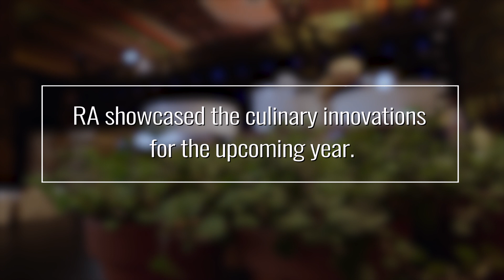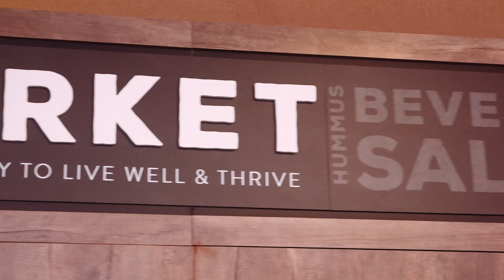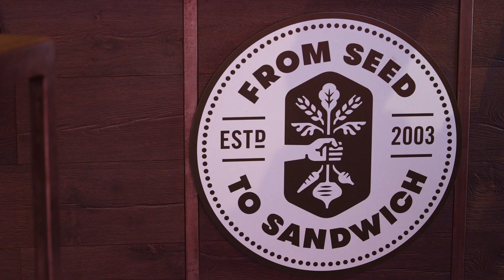RA Innovation Summit 2018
A recap of RA's 2018 Innovation Summit.